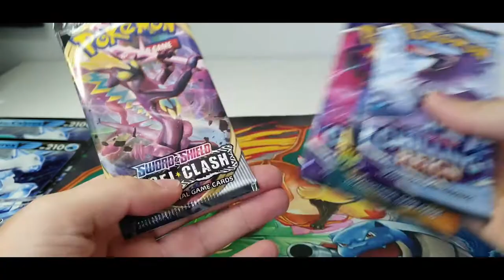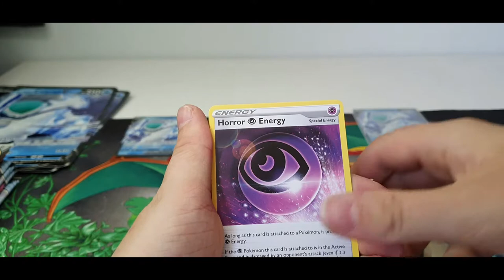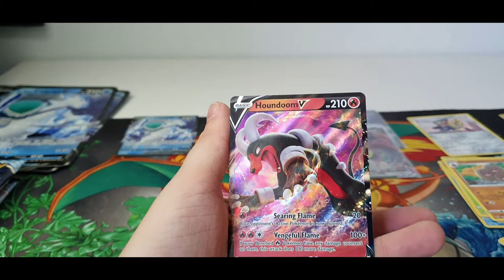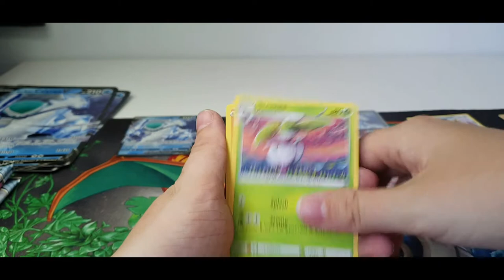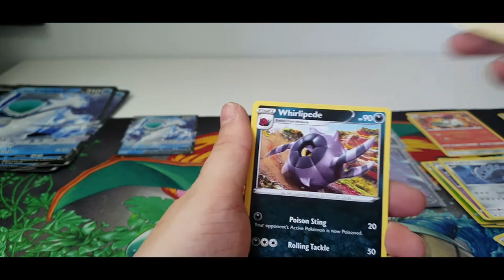Pokemon V box 39# Ice ryder calyrex